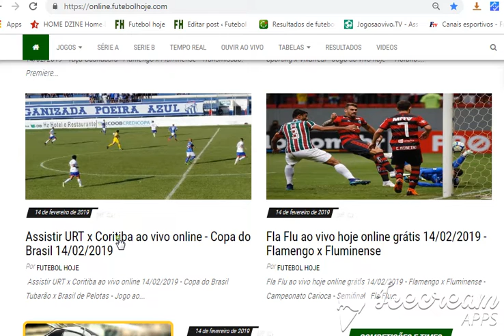URT x Coritiba ao vivo hoje - Copa do Brasil 14/02/2019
Assistir URT x Coritiba ao vivo online - Copa do Brasil 14/02/2019

 Assistir URT x Coritiba ao vivo online 14/02/2019 - Copa do Brasil

Transmissão na TV: SporTV - Já conhece a nossa página no facebook? Siga a nossa página , essa é a melhor maneira de assistir jogos online!

Placar ao vivo - URT x Coritiba

Assistir URT x Coritiba ao vivo online - Copa do Brasil 14/02/2019 - Ouvir ao vivo - Após o jogo os melhores momentos